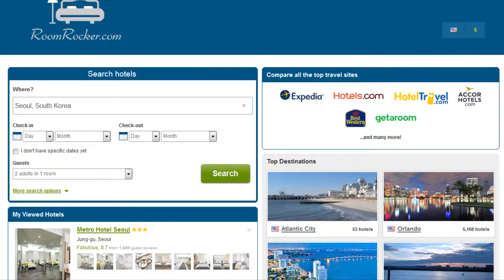The 5 Best Hotels in Seoul, South Korea - RoomRocker.com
RoomRocker.com
Facebook.com/RoomRocker/
Twitter.com/RoomRockercom
Plus.google.com/+Roomrocker

1 - JW Marriott Dongdaemun Square Seoul

2 - Oakwood Premier Coex Center

3 -  Lotte City Hotel Guro

4 - The Shilla Seoul

5 -  Metro Hotel Seoul